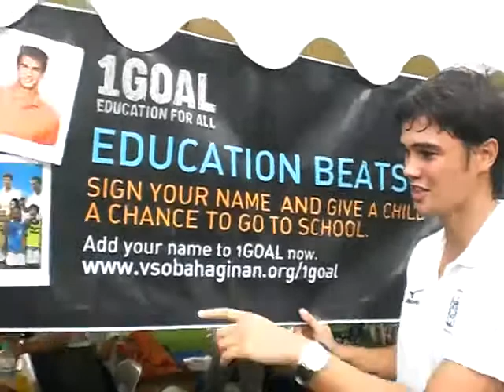Phil Younghusband for 1Goal : Education for all campaign